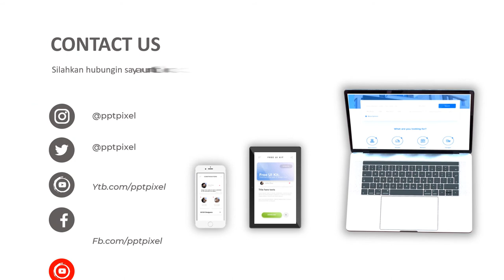Jasa Pembuatan Video Animasi Profesional taksi online dapat bonus, taksi online prank Terbaik Saat I